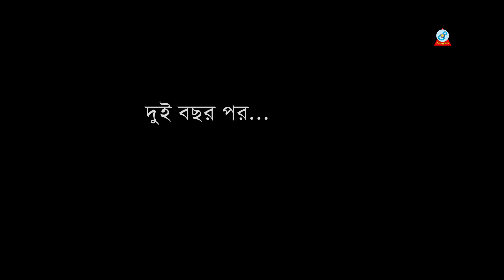Nisthur Prem | নিষ্ঠুর প্রেম | জীবনমুখী শর্ট ফিল্ম | Bangla Short Film 2020 | Sangeeta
”নিষ্ঠুর প্রেম“  সম্পর্ণ নতুন ও জটিল প্রেমের একটি সম্পর্ণ কাল্পনিক গল্প। শুধুমাত্র বিনোদনের জন্য ভিডিওটি নির্মান করা হয়েছে। তবুও যদি কারো জীবনের সাথে কোন ভাবে মিলে যায় তবে আমরা আন্তরিক ভাবে দুঃখিত। ভিডিওটি অপনাদের কাছে ভালো লেগে থাকলে, তাহলে চ্যানেলটি সাব্সক্রাইব করুনঅ

Nisthur Prem | নিষ্ঠুর প্রেম | Bangla Short Film 2020 | Sangeeta
Label: Sangeeta

Watch your favorite Natok, Telefilm, Funny Video and many more exciting videos on Sangeeta
Natok!